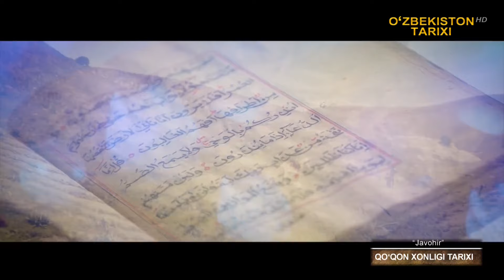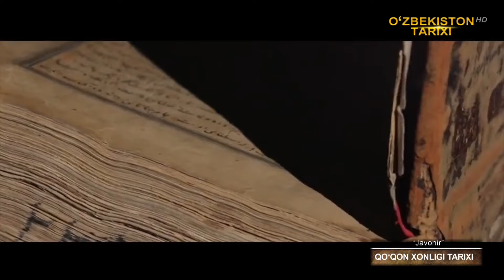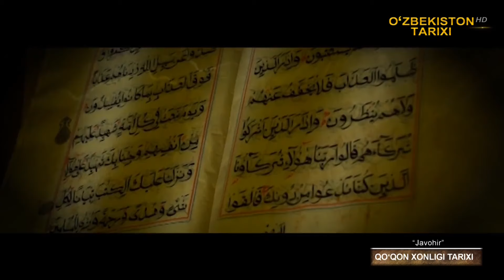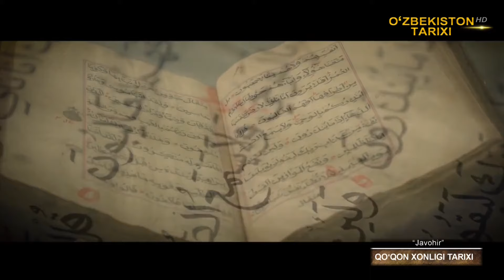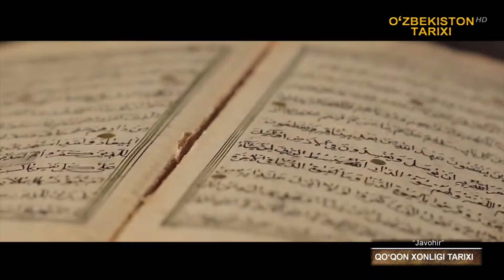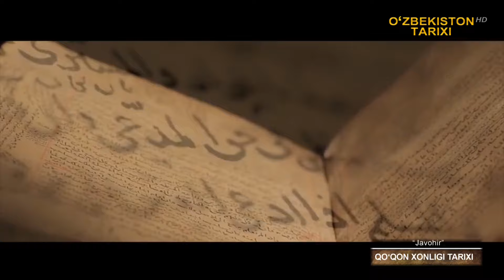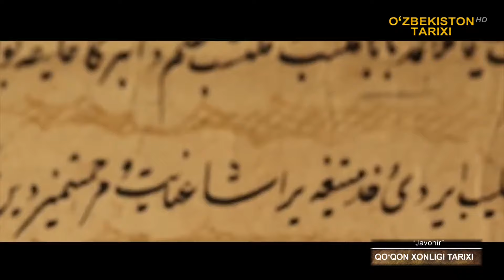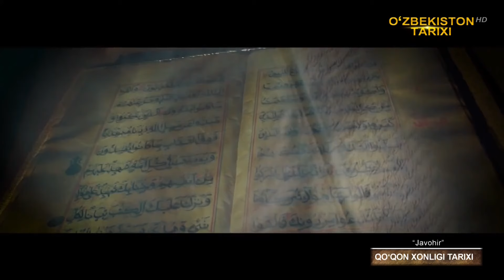Javohir Qo‘qon xonligi tarixi